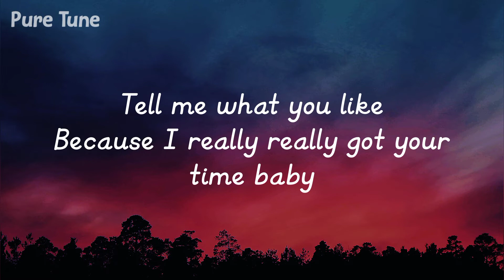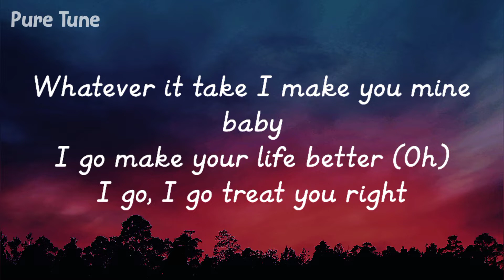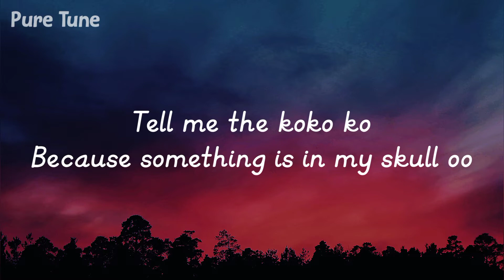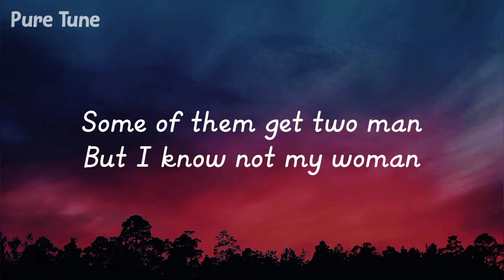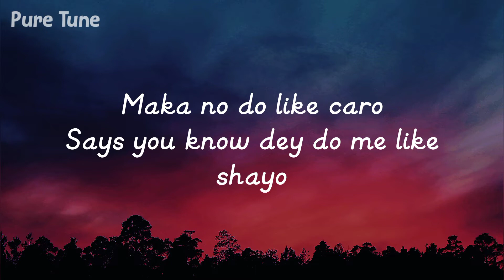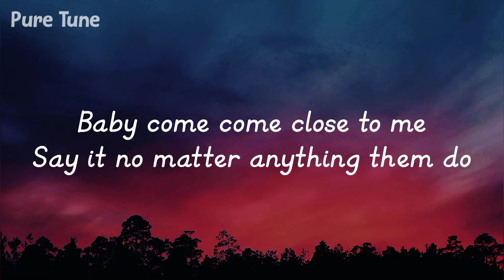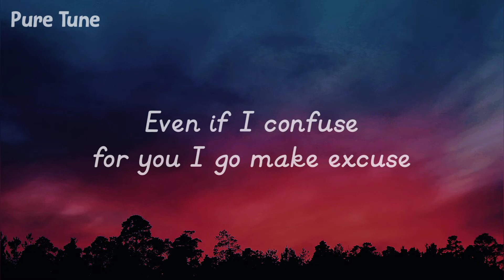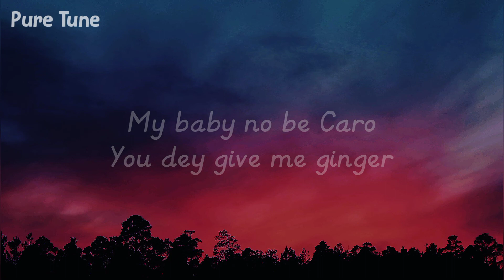Tekno -Jinja official lyrics video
🎼 JINJA Lyrics

[Verse 1: Tekno]
Tell Me What You Like
Because I Really Got Your Time Baby
Whatever It Take I Make You Mine Baby
I Go Make Your Life Better (Oh!)
I Go, I Go Treat You Right
Swear I Go Make You Shine Baby
Gucci And Prada Every Time Baby
I Go Make Your Life Better

[Hook: Tekno]
Cause You Dey Give Me Ginger (seh)
You Dey Give Me Ginger (seh)
Amaka No Do Like Caro
Says She No Dey Do Me Like Shayo
Say She Dey Give Me Ginger (seh)
She Dey Give Me Ginger (seh)
My Baby No Be Caro
She Dey Give Me Ginger Oh!

[Verse 2: Tekno]
Tell Me The Koko Ko
Because Something Is In My Skull Oo
Anytime When We Dance Oh!
Say Girl You Got My Moving Psycho
One Man For A Woman (oh Man)
I Say This Girl No Be Human
Some Of Them Get Two Man
But I Know Not My Woman

[Hook: Tekno]
Cause She Dey Give Me Ginger Oh!
You Dey Give Me Ginger Oh!
Maka No Do Like Caro
Says You Know Dey Do Me Like Shayo
Say She Dey Give Me Ginger Oh!

[Instrumental Breakdown]

[Verse 3: Tekno]
Pretty Oh!
Baby Come Come Close To Me (oh)
Baby Give Me Your Love
Baby Come Come Close To Me
Say It No Matter Anything Them Do
Girl Na Me And You
Even If I Confuse
For You I Go Make Excuse
Because You Dey Give Me
Ginger (you Dey Give Me)
You Dey Give Me Ginger
(she Dey Give Me Oh!)
Because She Dey Give Me Ginger